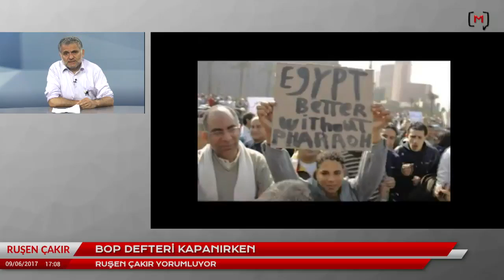Ber Bi Dawiya 'BOP'ê [KÜRTÇE ALTYAZI]